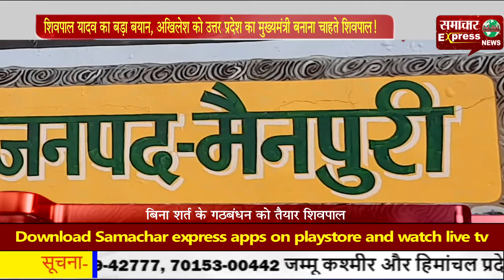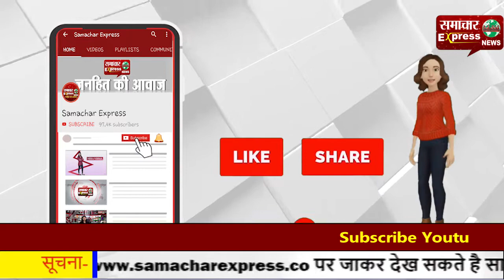शिवपाल यादव का बड़ा बयान, अखिलेश को उत्तर प्रदेश का मुख्यमंत्री बनाना चाहते शिवपाल!